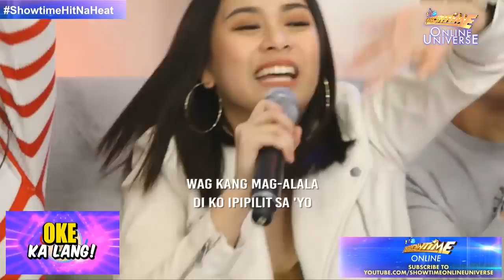It's Showtime Online Universe - March 14, 2019 | Full Episode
Executive In-Charge of Production: Merce Gonzales
Creative Content Head: Jillmer S. Dy
Executive Producers: Peter Dizon, Jovs Aberion, Raquel Buenvenida-Go
Online Head: Jerome Carlos Vargas
Headwriter: Jean Louise Dimagan
Online Producers: Reeza Garcia-Laguio & Jemaica Pagayon-Valdez
Production Coordinator: Vanessa Ocfemia